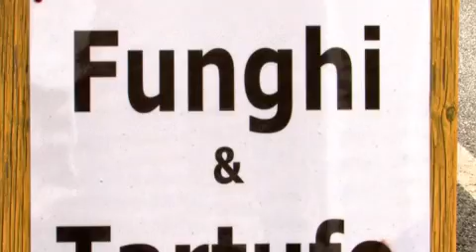SCCIANCALEGN Osteria Bondeno di FE